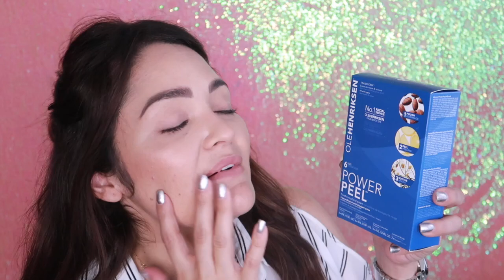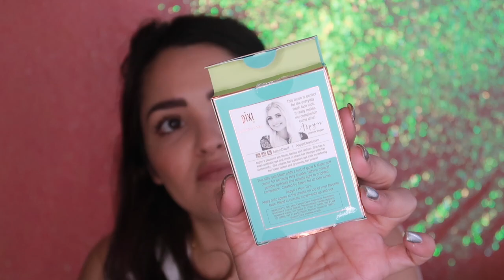HAUL AGOSTO/ COMO TENER PRODUCTOS GRATIS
MI INSTAGRAM ES :
EstiloChic1